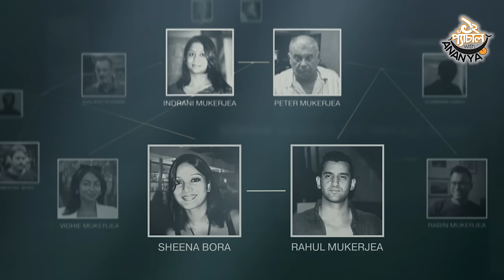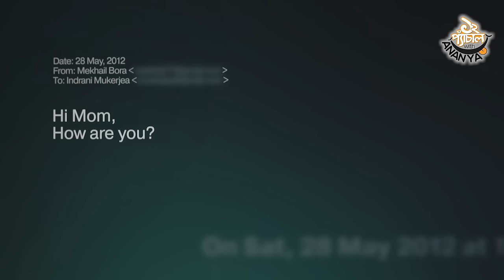মা নাকি বোন ! কি তাদের সম্পর্ক? | ১২ প্যাচাল EP. 149 || Ananya Artistry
ONLINE Purchase from HERE (LINKS): ⬇️⬇️
•• Skin Artistry FB PAGE ••

The Most Important Part for this Look: CONFIDENCE.

Ananya Artistry
Makeup • Beauty • Lifestyle

Every week, I post Makeup, Beauty, and Lifestyle related content.